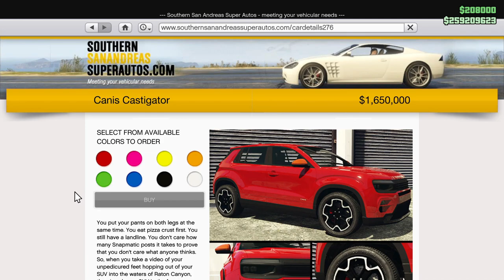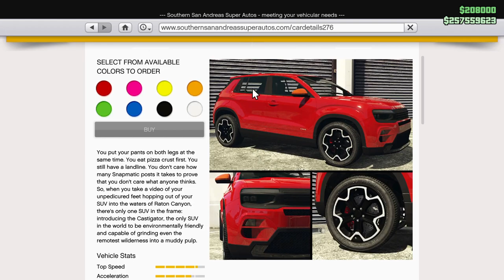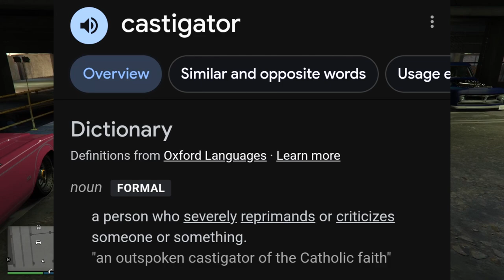Buying the Castigator and Driving It Up Mt. Chiliad! Let's Play GTA5 Online!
In this one I buy a couple Kanis Castigators and took one up Mt. Chiliad, as is my usual routine when getting a new vehicle.